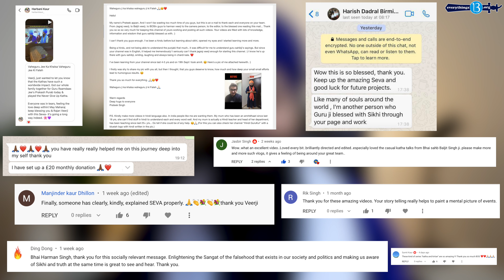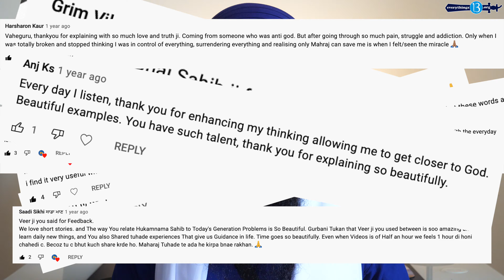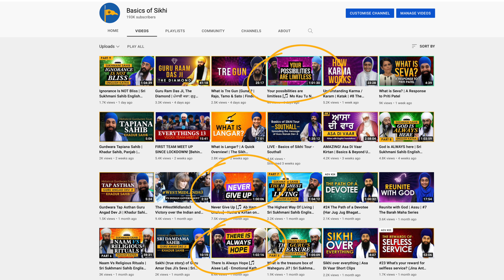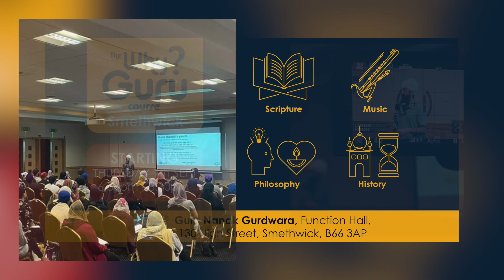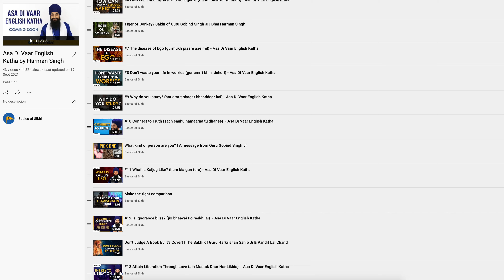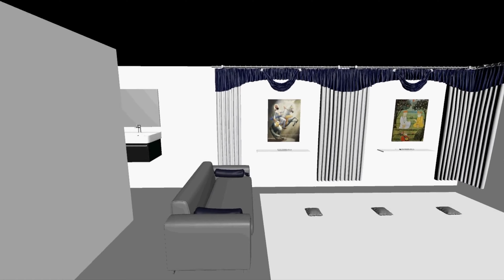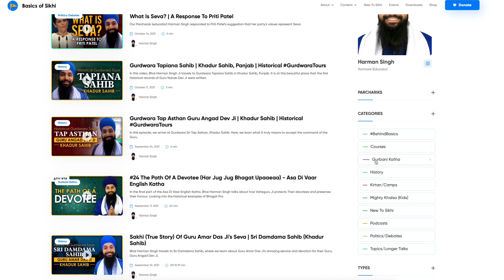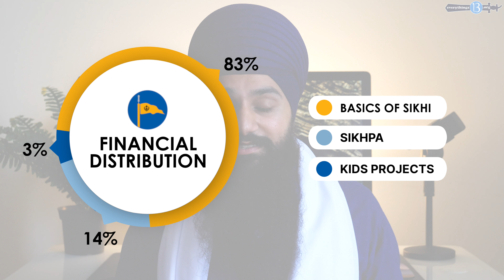Basics of Sikhi Everythings13 Annual Review 2020 - 2021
This video covers everything that Basics of Sikhi and the Everythings13 charity have been doing since the start of the pandemic. Amazing Stat: we have received over 10 MILLION VIEWS since March 2020!

The pandemic forced us to change how we live; working from home, being restricted from visiting places of worship, and not meeting up with loved ones has become a new 'norm'.

At Everythings13 (Basics of Sikhi), we strategically adapted everything we did to help meet the needs of the Sangat. We went from 3 edited videos a week to 6 videos a day, uploading an incredible 698 videos in the last 2 years. Some of these videos include:

- Amrit Vela Divans, Nitnem, Vaheguru Simran, Hukamnamma Katha (over 140 videos!)
- Live English Katha (3 Katha series completed)
- Sakhi Videos (Bhagat Series)
- Topical Videos
- Zoom Talks (Conquering the Mind, Sri Nanak Prakash)
- Quiz Nights
- BoS TV  Launch

We could list everything, but we'll stop here! Watch the amazing video to find out what we've achieved during the pandemic and are working on now.

None of what we do would be possible without your support; it is your Dasvand (donations) that allow this organisation to flourish and spread the message of Sikhi to millions around the world! It is truly life saving - you only have to read the comments to find out.

Please continue to support us with your monthly donations; in the words of Bhai Harman Singh, even if it's just the cost of a small box of barfi, or a coffee if you'd rather that!

Please setup a regular donation to help spread the message of Sikhi 🙏

Instagram Fundraising: You can easily fundraise via Instagram now! When you make a new post via your phone, on the page where you write in the description, click on 'Add Fundraiser', search for Basics of Sikhi, fill in some details and you're off!
Amazon Smile: For selected Amazon purchases, Amazon (with no extra cost to you) will donate a percentage of your purchase to Everythings13! Follow the instructions on this link on how to set it up - it's easy!

00:00 Introduction
00:59 We do not charge for Parchar (Education)
01:54 Stepping up during lockdown
03:45 Bibi Gurprit Kaur (South East Asia)
06:22 Bhai Baljit Singh (Midlands, UK)
09:12 Bhai Sukhdeep Singh (London, UK)
12:31 Bhai Harman Singh (North America)
18:29 Amritsar Visitor Center
20:00 Our team
20:53 Our on going projects
22:34 Impact of our Social Media
24:35 Where your donations go
25:58 Amritsar Visitor Center
26:16 Please support Everythings13 with monthly donations
28:30 Switch from Virgin Money Giving to Just Giving
28:49 Closing comments